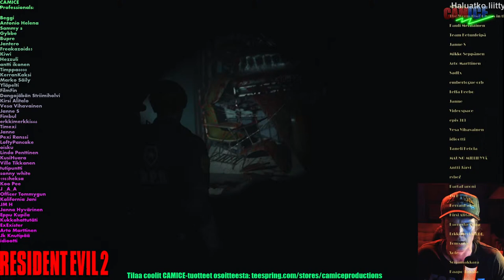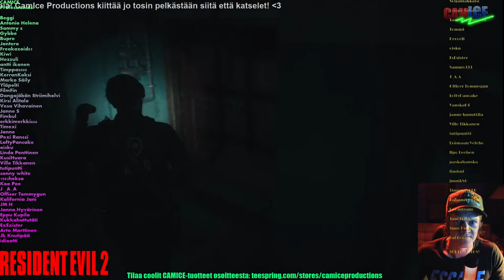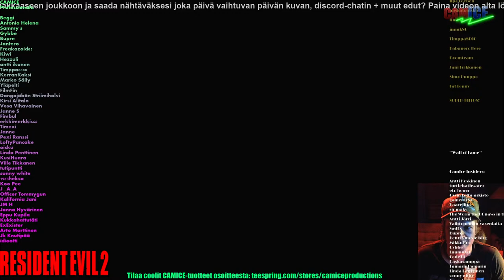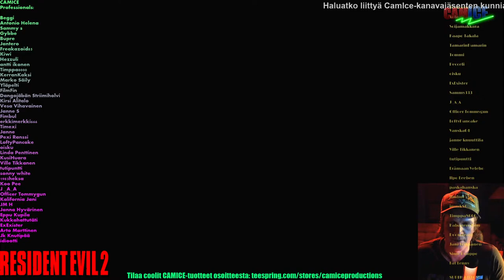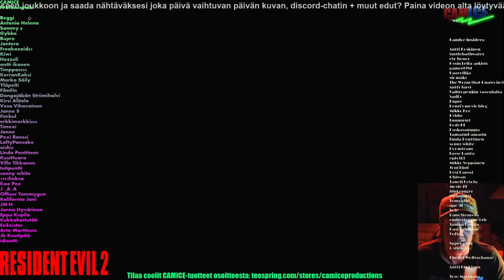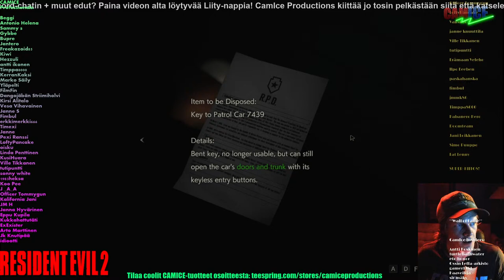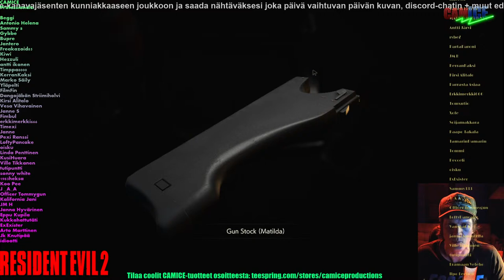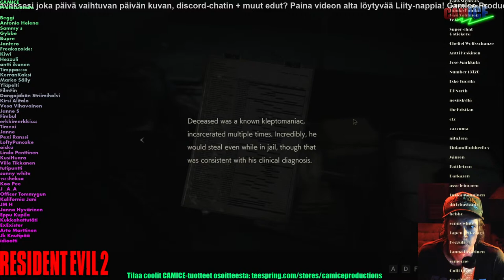Resident Evil 2 - LIVE osa 3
Aika pukea taas tuplakalsarit jalkaan ja lähteä hortoilemaan Raccoon Cityn älyvapaalle poliisiasemalle.

SUPER-KIITOS!